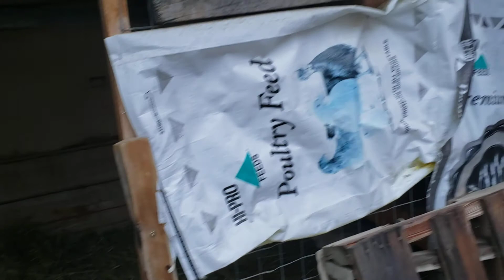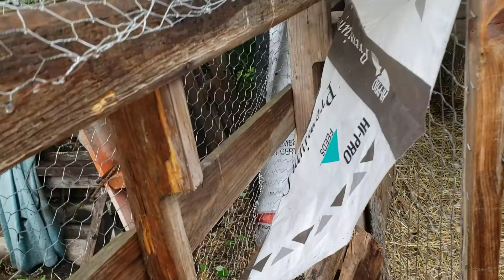Dinosaur Farmwalk 62: so much rain